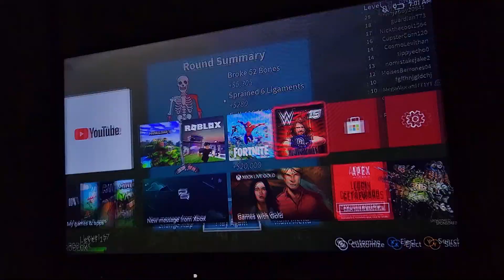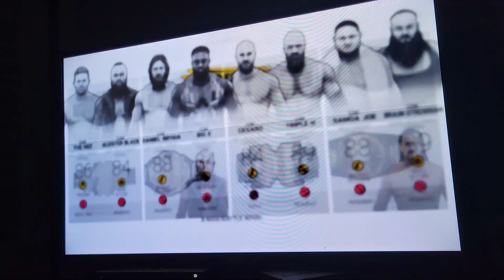8 man battle royal to see who faces Kofi Kingston for the Intercontinental championship